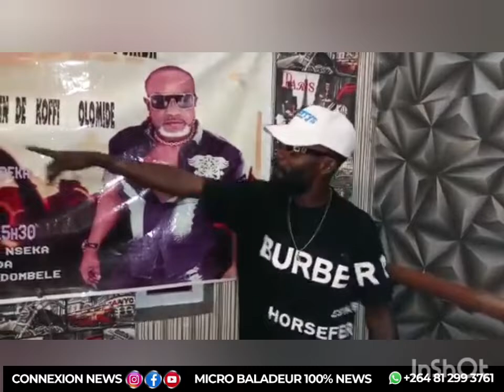●KAKE EBETI#HERVE DE L'ÎLE D'ANGOLA REPOND#SUR LA SORTIE MÉDIATIQUE DU DANCEUSE#CUISSE DE POULET...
RIEN QUE LA VÉRITÉ: MUSICIEN YA KOFFI OYO CUISSE DE POULET AZO RECLAME BOLINGO SORT DE VERITE TERRIBLE SUR LA DANSEUSE...BINO MOKO BOLANDA SUITE ET FIN.